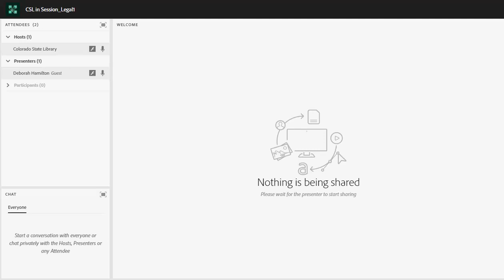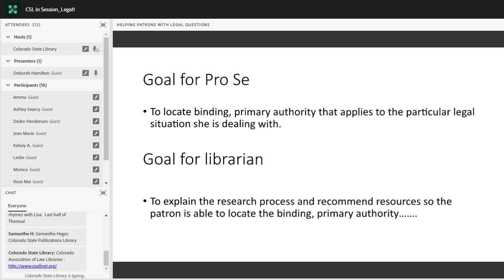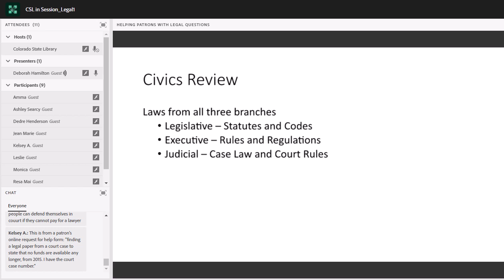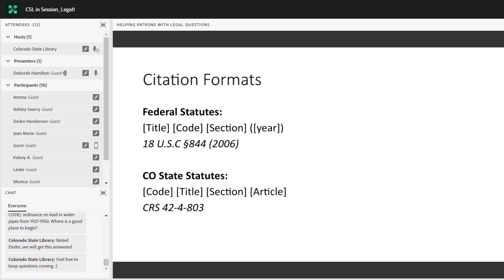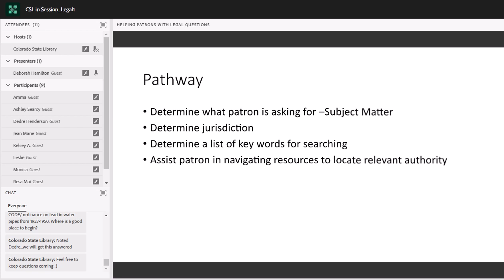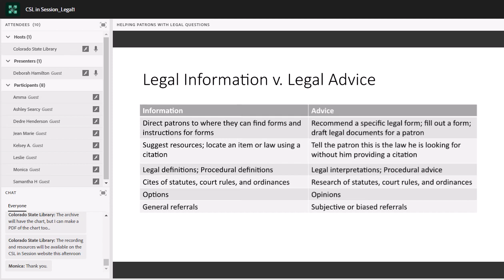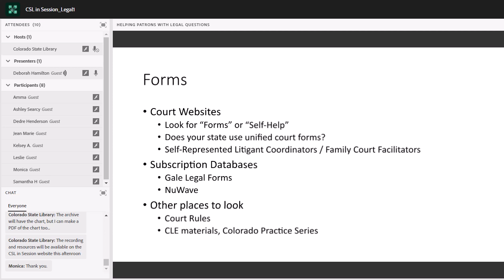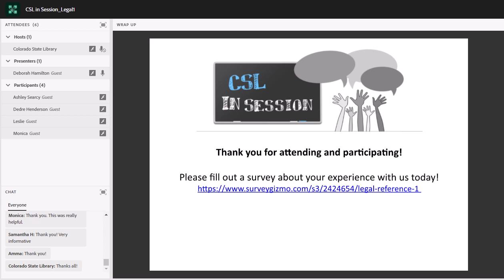Helping Patrons with Legal Questions: Part 1 – Legal Research Basics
This first webinar in a series of three presented by the Colorado Association of Law Libraries and the Colorado State Library will address aspects of providing legal research services to patrons.  In this session, attendees will learn the following: what are the basic concepts involved in legal research; how to conduct a legal reference interview; and where to refer patrons in order to find forms and legal clinics.  This session will provide attendees with a basic overview of these concepts.  Sessions two and three will delve more into where to locate free legal research resources.